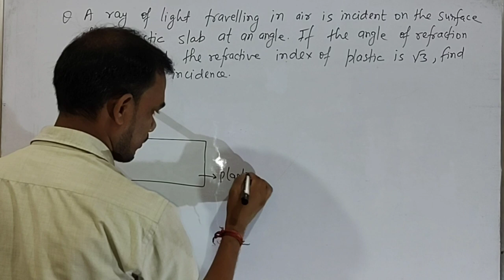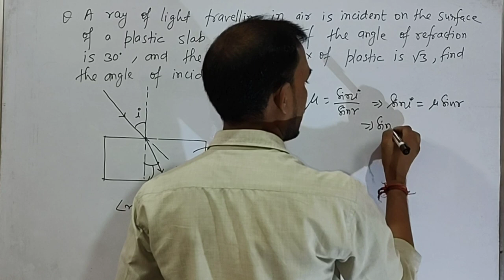A Ray of light travelling in air is incident on the surface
In this video:
class -12th
subject -Physics
Chapter - Reflection and refraction of light
Topic -Refractive index

Topic covered in this video (by Sunil sir) from reflection and refraction of light  have been discussed.

Physicssamjho is an online education platform that helps gives you ncert/cbse curriculum based free full courses from 8th to class 12th  so that you can perform well in all exams you give in your academic career.